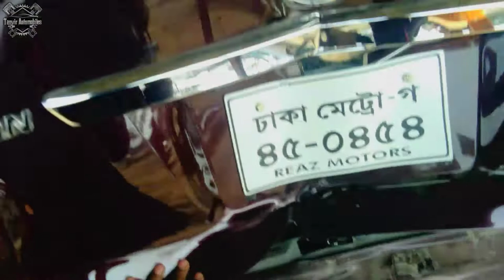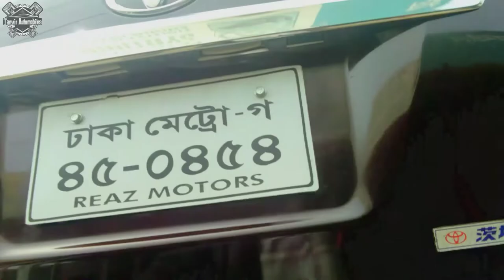ALLION A 15 , 2013 | denting & panting | Tail back door replacing and rear bumper reparing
𝙁𝙊𝙍 𝘼𝙉𝙔 𝙄𝙉𝙁𝙊𝙍𝙈𝘼𝙏𝙄𝙊𝙉 :
                              ᴘʀᴏᴘᴀɪᴛᴏʀ
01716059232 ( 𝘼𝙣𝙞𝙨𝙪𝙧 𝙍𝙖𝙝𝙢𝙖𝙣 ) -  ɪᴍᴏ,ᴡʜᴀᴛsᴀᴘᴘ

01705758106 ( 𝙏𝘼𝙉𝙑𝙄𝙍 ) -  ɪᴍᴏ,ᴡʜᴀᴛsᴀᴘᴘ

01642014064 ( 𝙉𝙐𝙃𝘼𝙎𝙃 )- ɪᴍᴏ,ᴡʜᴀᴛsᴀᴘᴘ